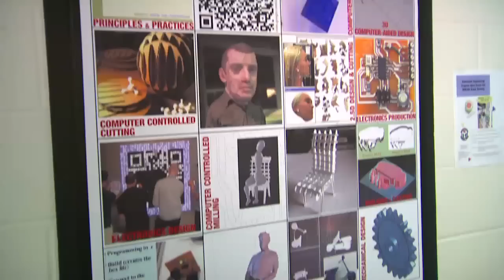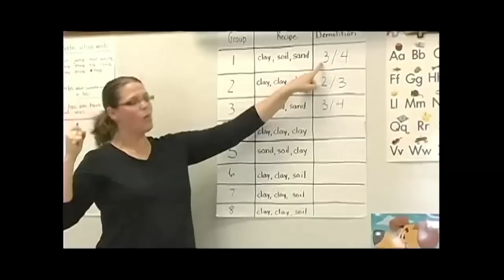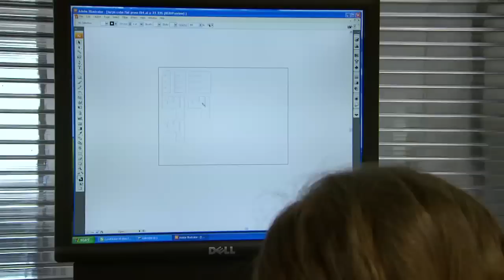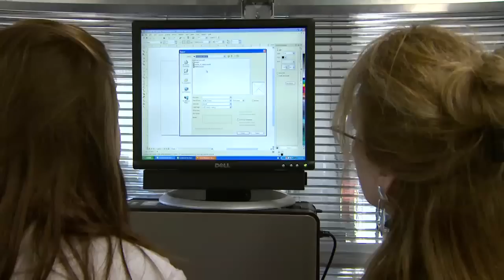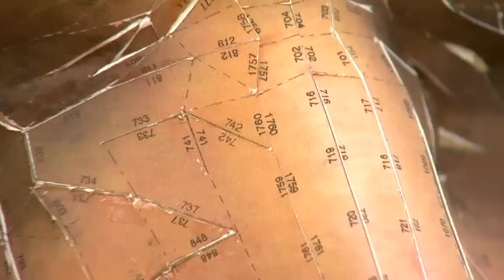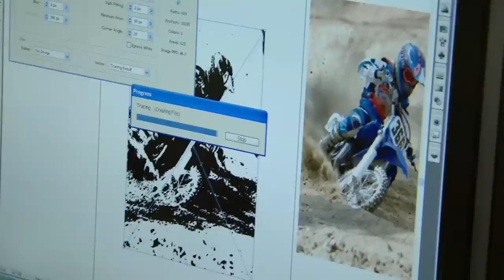FabLab - "Make Almost Anything" - Mahtomedi, MN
Mahtomedi HS